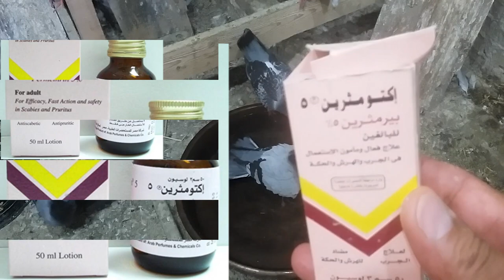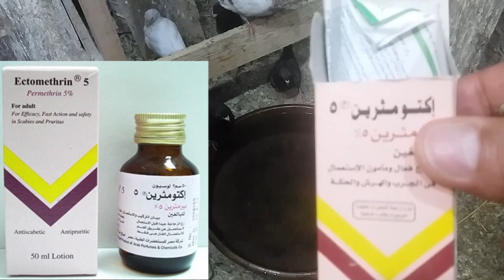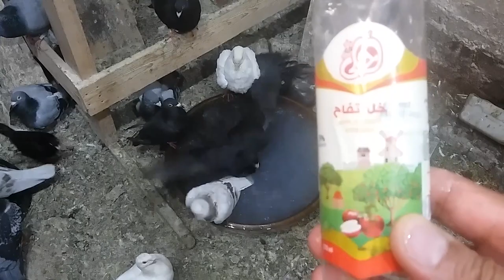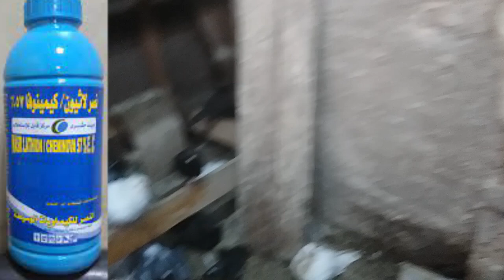اكتومثرين وافريزين فعال ام غير فعال فى القضاء على حشرات الحمام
القضاء_على_حشرات_الحمام كيفية التخلص من حشرات الحمام ب اكتومثرين افريزين خل التفاح لاستحمام الحمام
نصر لاسيون لرش الغية والمكان والسلاكات
ملاسيد بودرة تعفير يرش تحت فرش الطواجن
ذباب الحمام
سوسة الريش
الفاش
سوسة الارض
الدود
الصراصير
بالبق